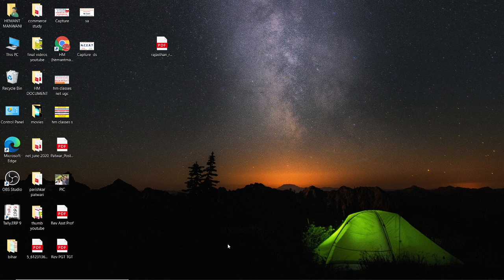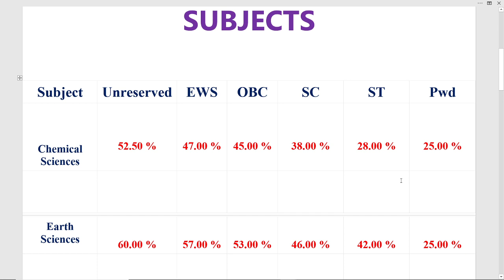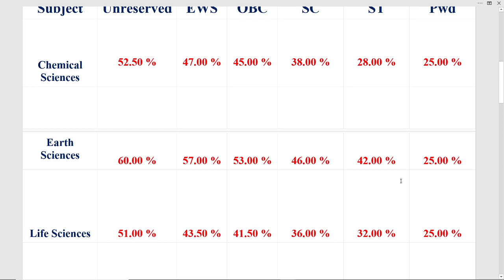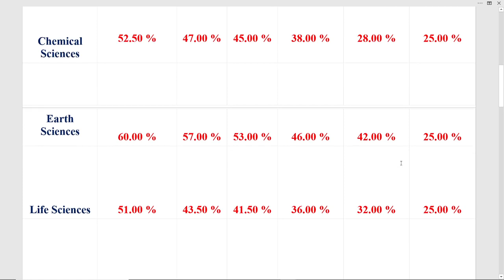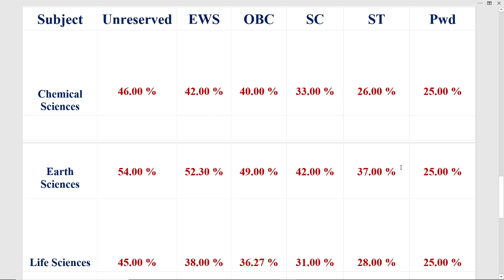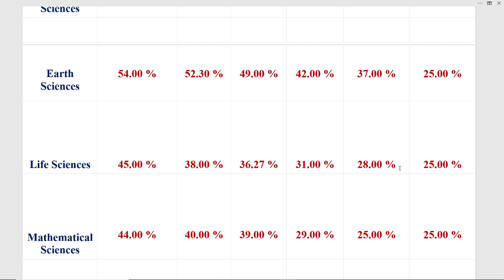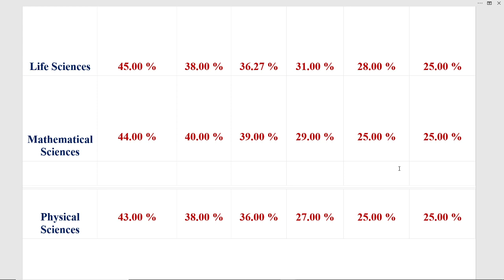NTA JOINT CSIR-UGC NET EXAM 2020 EXPECTED JRF & NET CUT OFF MARKS AFTER SCORE CARD FOR ALL SUBJECTS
JOINT CSIR-UGC NET EXAMS LAST 10+ EXAMS CUT OFF MARKS FOR ALL SUBJECTS & CATEGORY COMPLETE DETAIL

NTA JOINT CSIR-UGC NET & JRF EXAM 2020 RESULT & FINAL ANSWER KEY AND ALL SUBJECTS CUT OFF MARKS

CSIR UGC NET EXAM 2020 NET & JRF REVISED CUT OFF MARKS AFTER RELEASING ANSWER KEY FOR ALL SUBJECTS

NTA JOINT CSIR UGC NET EXAM 2020 EARTH SCIENCE CUT OFF MARKS FOR NET & JRF & DEC 2019 & JUNE 2019

NTA JOINT CSIR UGC NET EXAM 2020 LIFE SCIENCE CUT OFF MARKS FOR NET & JRF & DEC 2019 & JUNE 2019

NTA JOINT CSIR UGC NET EXAM 2020 MATHEMATICAL SCIENCE CUT OFF MARKS FOR NET & DEC 2019 & JUNE 2019

NTA JOINT CSIR UGC NET EXAM 2020 PHYSICAL SCIENCE CUT OFF MARKS FOR NET & JRF & DEC 2019 & JUNE 2019

NTA JOINT CSIR UGC NET EXAM 2020 CHEMICAL SCIENCE CUT OFF MARKS FOR NET & JRF & DEC 2019 & JUNE 2019

COMPUTER CLASSES

SPOKEN ENGLISH

ENGLISH GRAMMAR

COMMERCE CLASSES